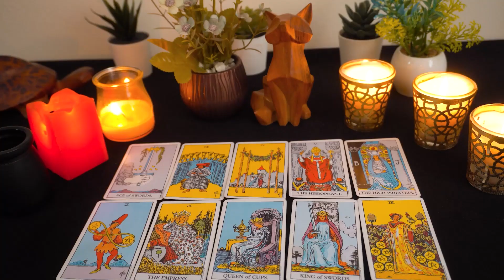GEMINI.. ❤️❤️❤️. YOU KNEW THIS WAS GOING TO HAPPEN THE WHOLE TIME